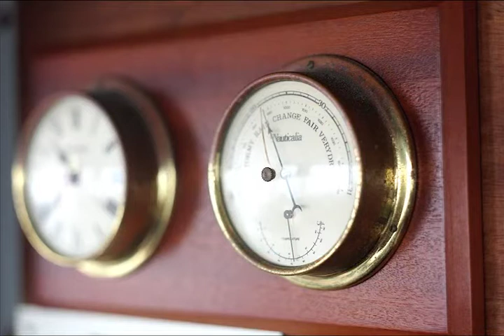Sealife - the tour guide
A diverse range of activities in Scotland are dependent on a healthy marine environment. Join our campaign for Marine Protected Areas

About this photo story - Noel Hawkins is from Ullapool and works aboard the cruise boat 'Summer Queen'. A former fisherman, he believes that MPAs can work for wildlife and people but communication with those affected will be key to their success.

About the collection - the Sealife photo story collection was produced by journalist and photographer Jamie Grant - visit jamiemurraygrant.co.uk for details. This story also features wildlife photography from Noel Hawkins.